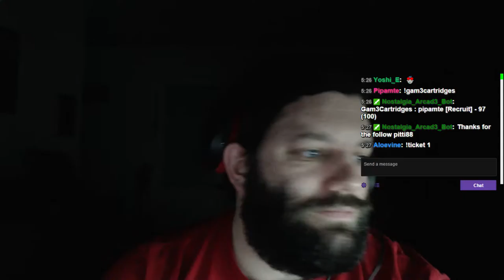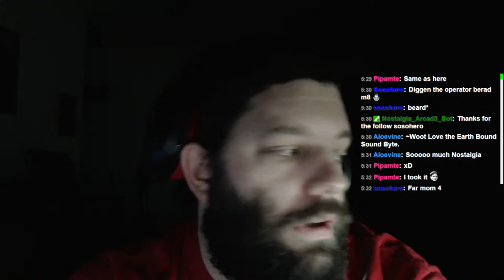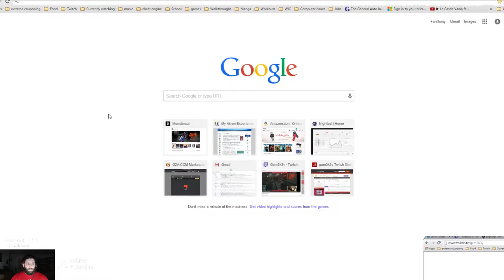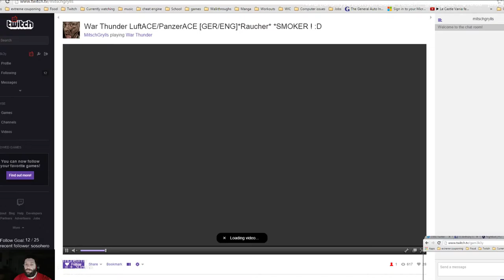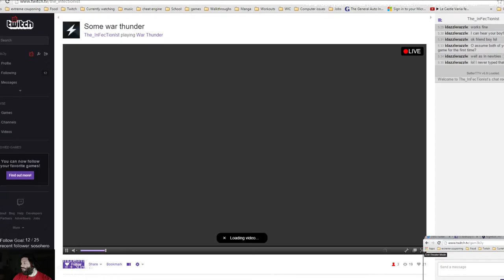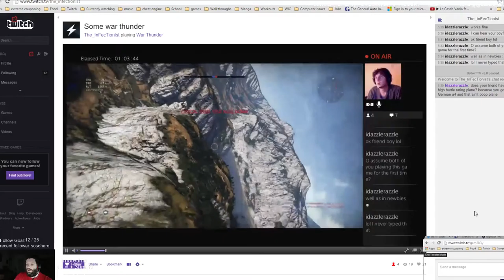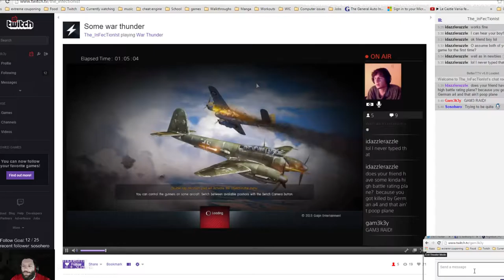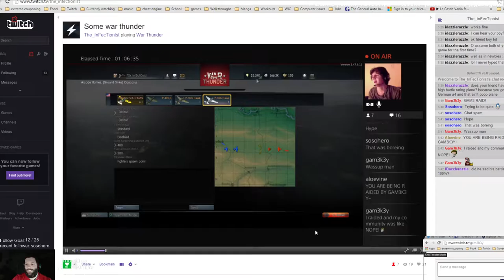*Short Stream* [Day 98] !Giveaways! Sink and Swim with gam3k3y on World of Warships! !~500 F - 2 / 2